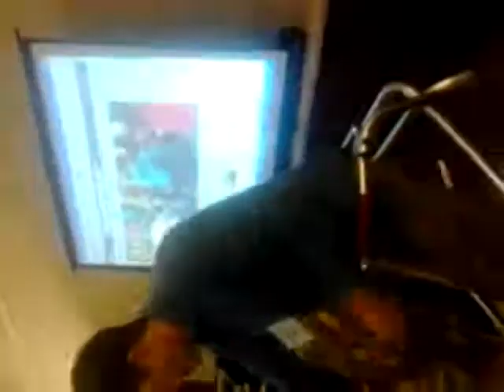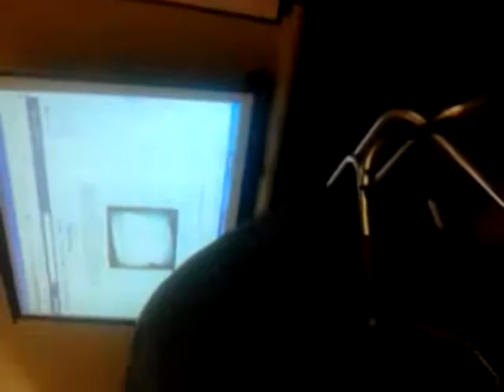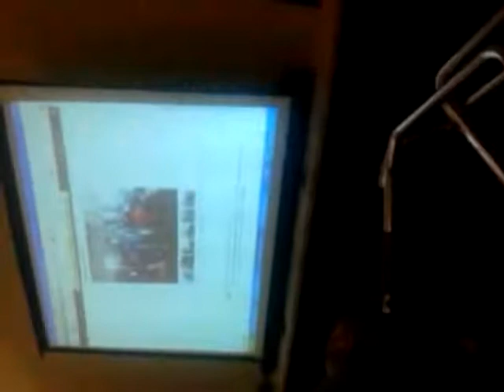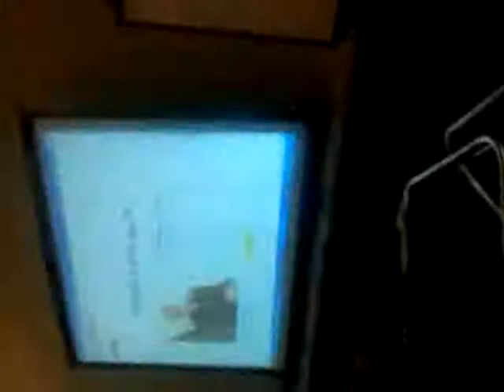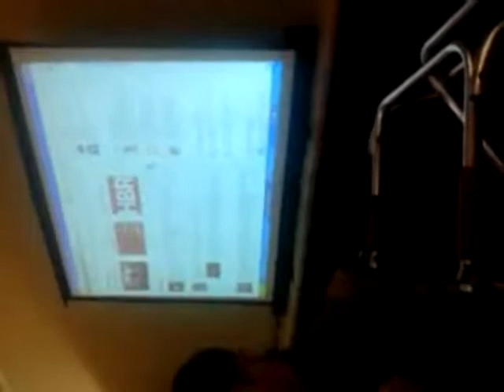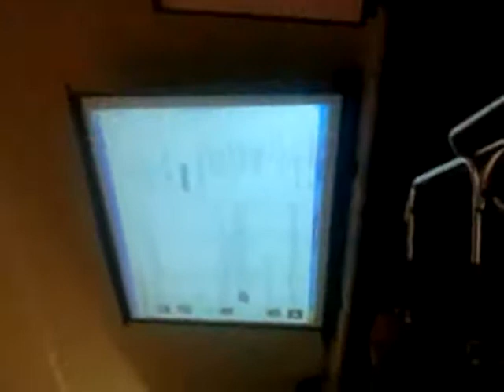Social Media Presentation at Quarterly Training, 3/16/12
Matt Jones presenting on social media marketing at quarterly training 3/16/12